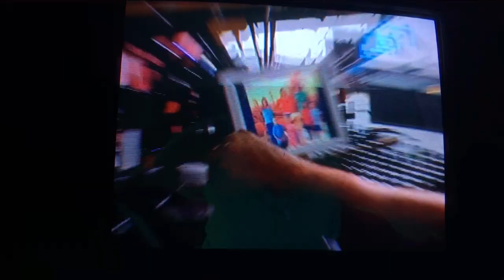We are... The Laurie Berkner Band Behind the Scenes